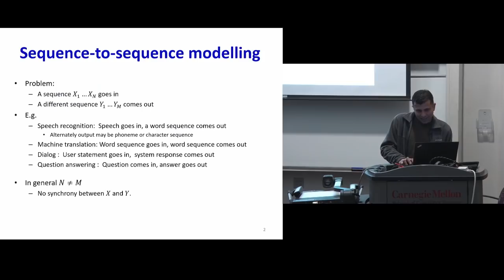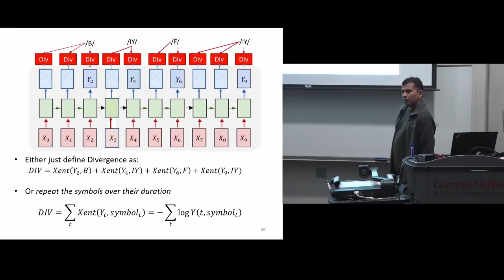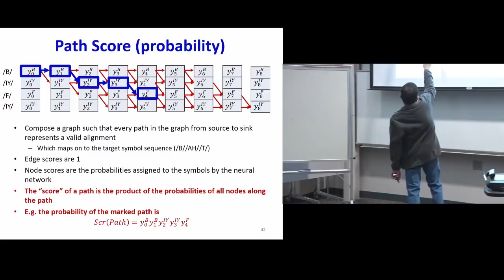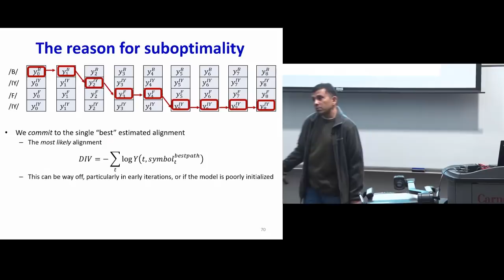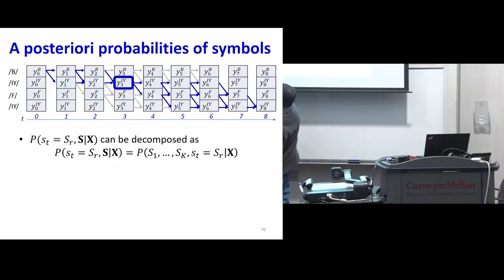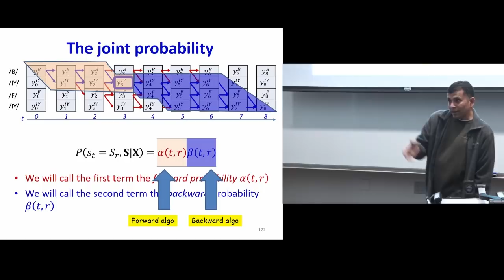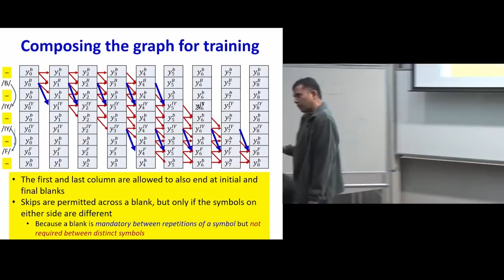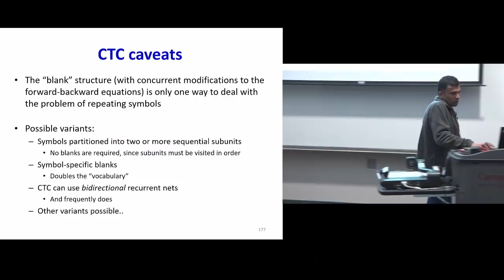(Old) Lecture 16 | Connectionist Temporal Classification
Course: 11-785, Intro to Deep Learning
Offering: Spring 2019

Content:
• Connectionist Temporal Classification (CTC)